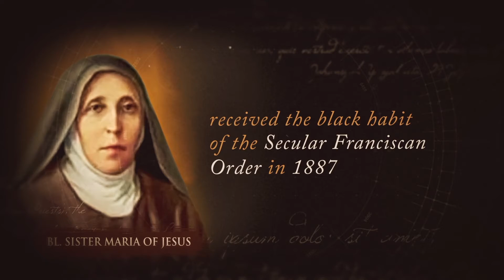'The Lady' of Virtues Blessed Sister Maria of Jesus (1852 - 1923) | Shalom World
Blessed Sister Maria of Jesus (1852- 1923), an Italian religious, was the founder of the Capuchin Sisters of the Immaculate of Lourdes; she was known for her backpack of supplies with which she traveled from door-to-door to give alms to the needy. Blessed Maria of Jesus will be declared a Saint on May 15. Watch the Canonization, LIVE from the Vatican, on Shalom World.